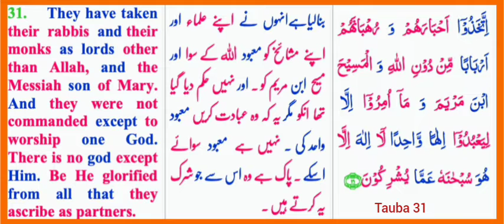Ayat 31 Suratul Taubah with Urdu and English - Qari Muhammed Abdul Mannan, Hyderabad, India